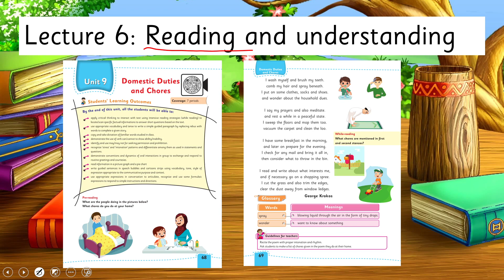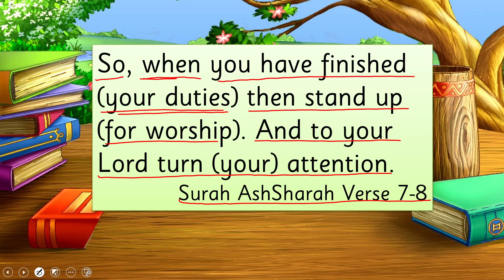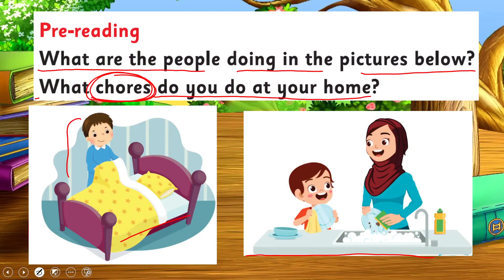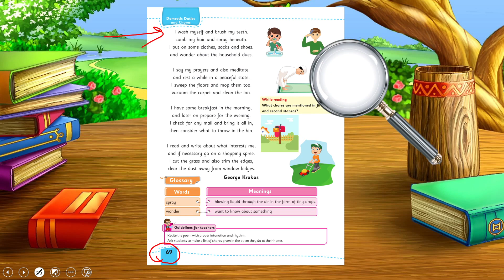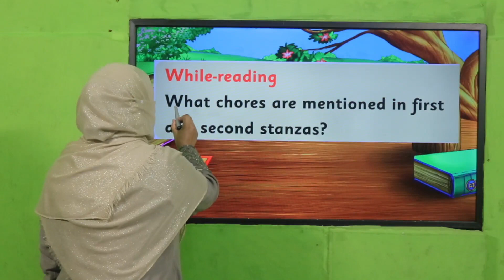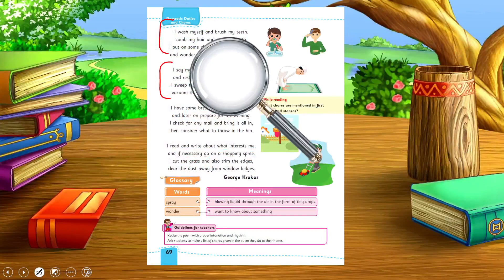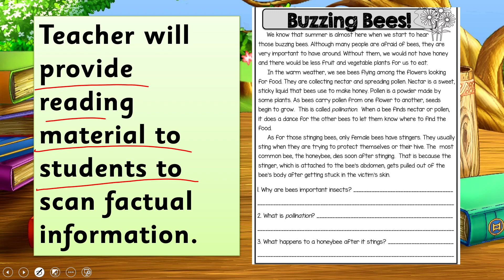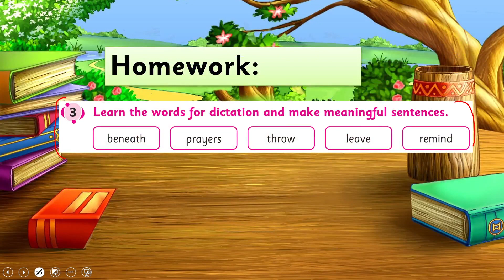English Grade 3 Unit 9 Lecture 6 || SNC 2020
In this lesson children will learn the concept of “apply critical thinking” in a very easy way.
This lesson covers:
apply critical thinking
How to teach “apply critical thinking” to grade 3
An easy way to teach “apply critical thinking” to grade 3
How to teach “apply critical thinking” to kids

1. PowerPoint Presentation

2. Lesson Plan

3. Worksheet/Activity